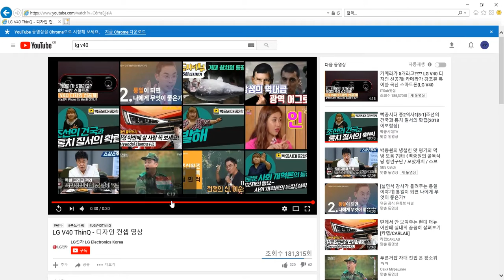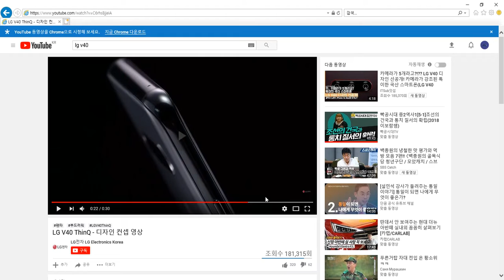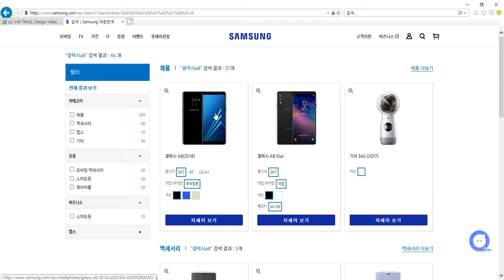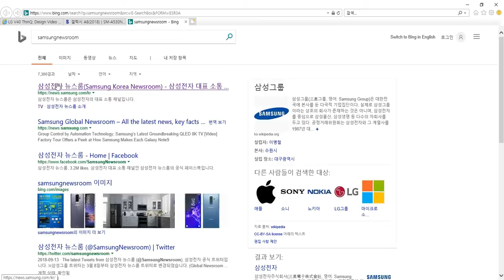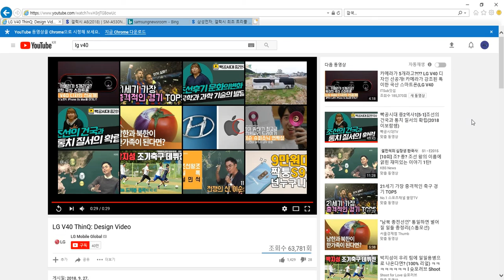lg v40 thinq